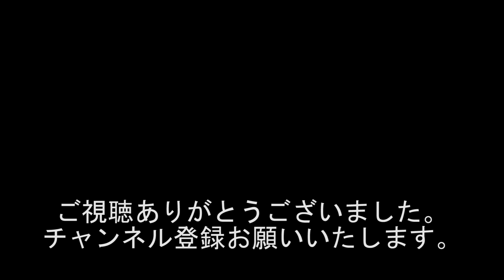『パチンコの話!!! 666でハズレでビックリ!!!店員にクレーム!!!』#976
出演者
若井りき
黒井博之